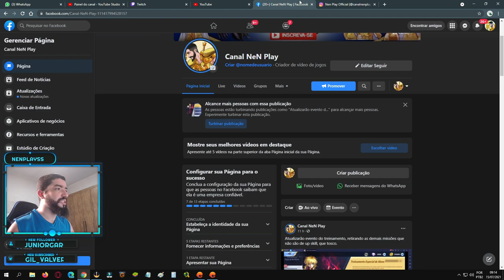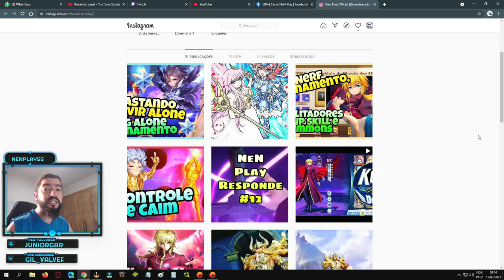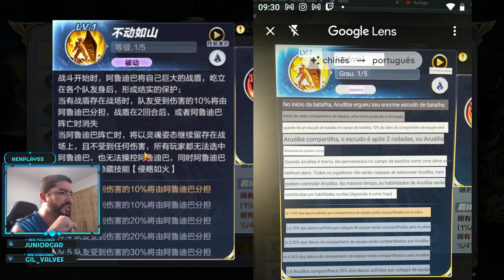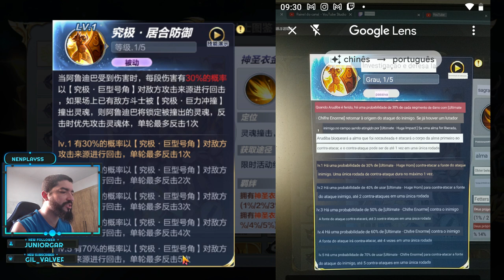Nerf no Aldebaran Divino + Summons Divine Cloth Taurus Aldebaran- Saint Seiya Awakening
Confira as alterações que teve a versão final do Aldebaran Divino de Touro e mais algumas gemas gastas em busca da nova carta do servidor chinês de saint seiya awakening.